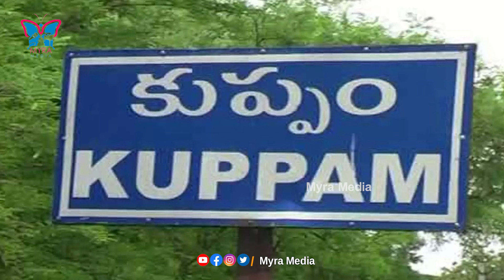చంద్రబాబును ఓడించడానికి కొత్త స్కెచ్?! | CM Jagan Unbelievable strategy in Kuppam |YCP Vs TDP | Myra